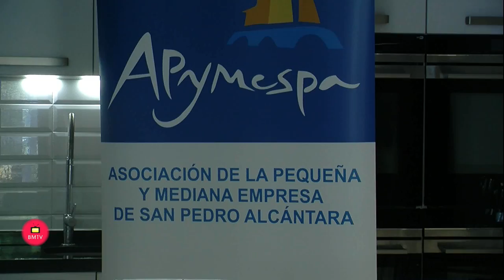La tercera edición del Restaurant Week tendrá lugar del 3 al 6 de junio en San Pedro Alcántara